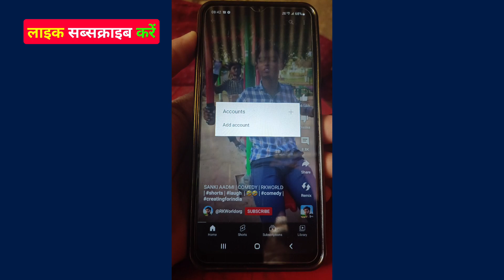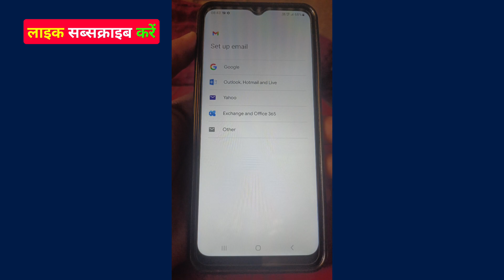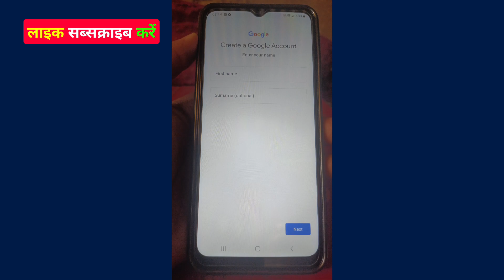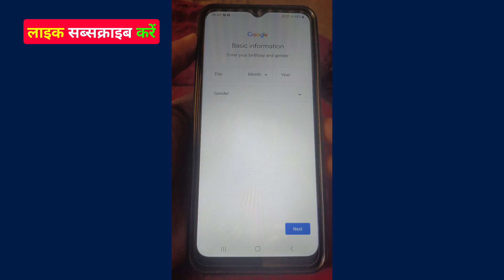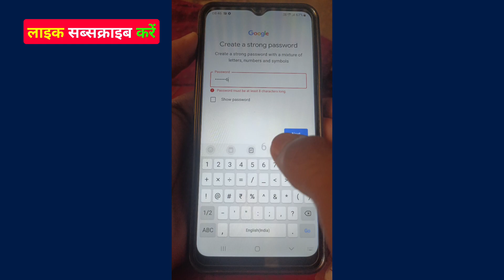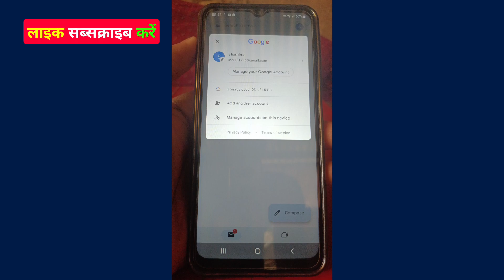Naye mobile me email id kaise banaye | email id kaise banaye new phone me